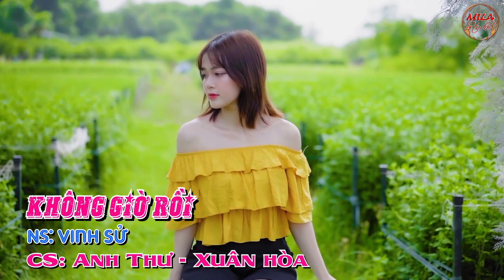Liên khúc chachacha quá hay | LK Lời nhớ Lời thương | Nghe là mê luôn